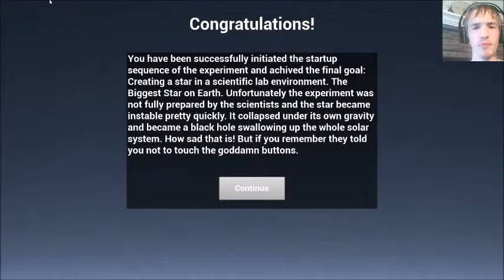Phil Plays Biggest Star On Earth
Another Mega jam game. They told the guard not to press buttons. Too bad Phil was the one playing as him.